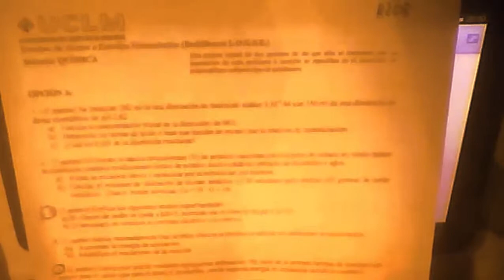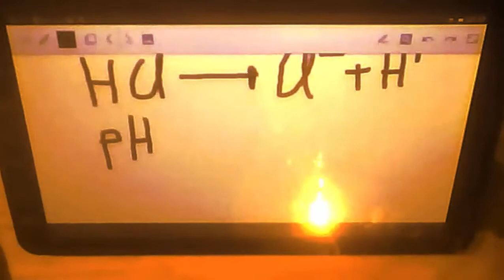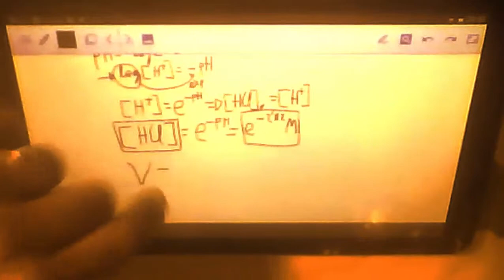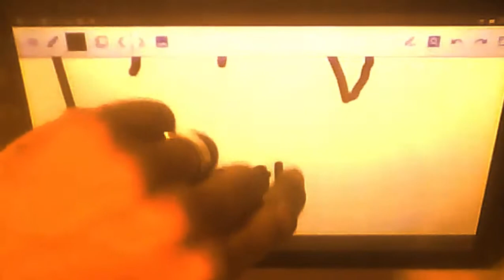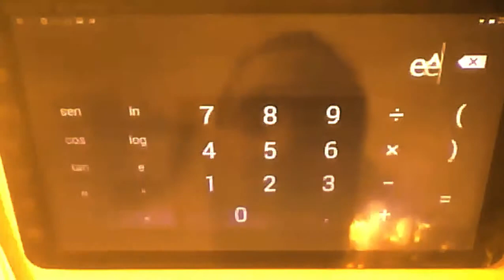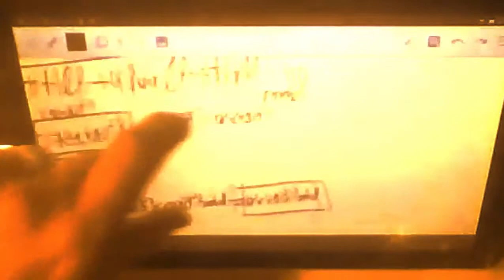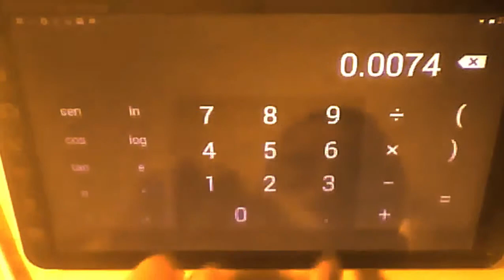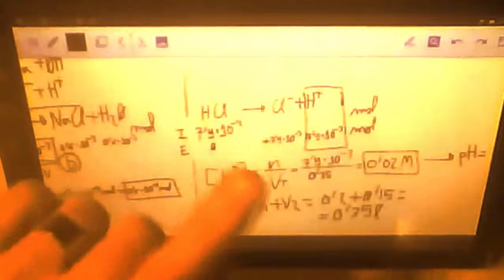Acido Base (Ejercicio PAEG Química R208 CLM, 1a)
En este vídeo veremos la resolución comentada del ejercicio 1a de la reserva 2 de 2008 de la PAEG de Castilla la Mancha. Los enunciados se pueden bajar de la universidad de castilla la mancha. El ejercicio es de química del tema de ácido-base.